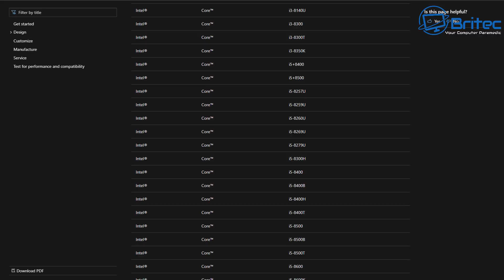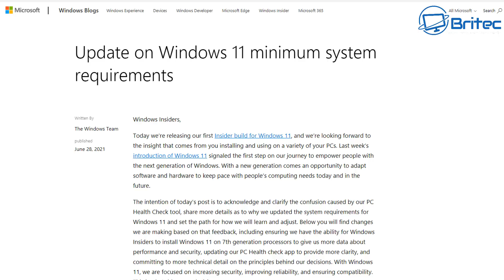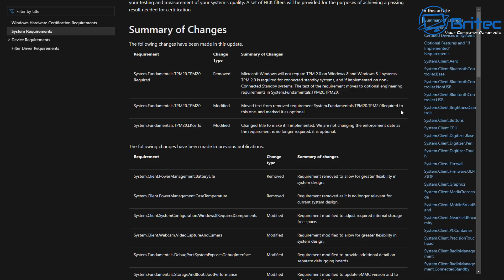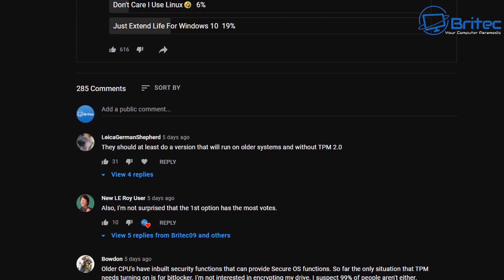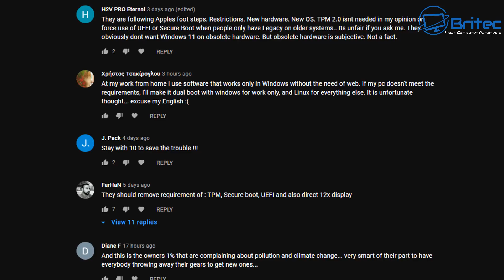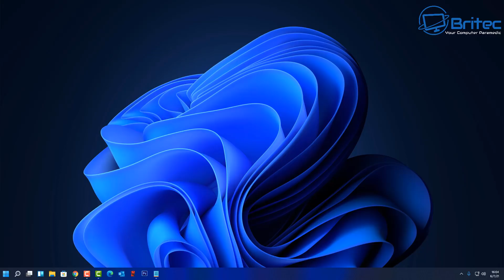Should Microsoft Relax System Requirements For Windows 11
In the correct state of Windows 11 system requirements, a lot of people wont be able to upgrade for free to Windows 11 because of the TPM 2.0 requirements. A lot of older systems wont meet the CPU requirements on Microsoft CPU supported list.